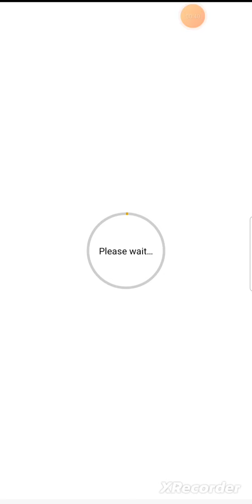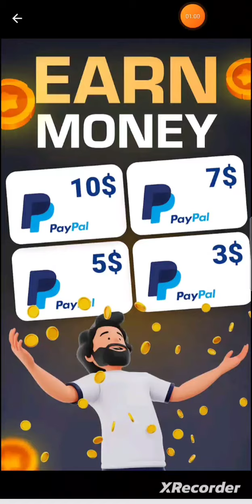Earn at Cash Day just click the link below description box🙂🙂🙂🙂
Cash Day